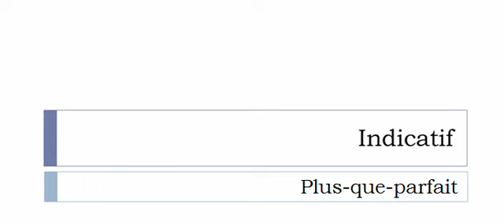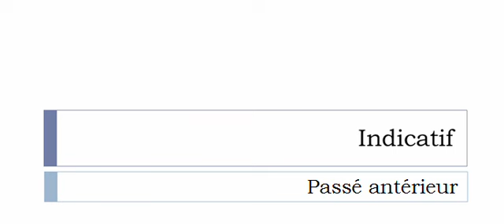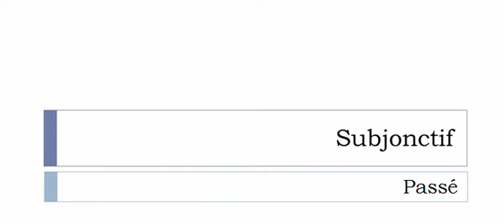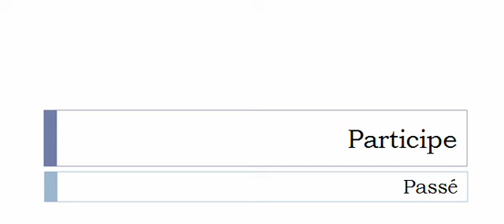フランス語を学ぶ = 共役 = Chérer